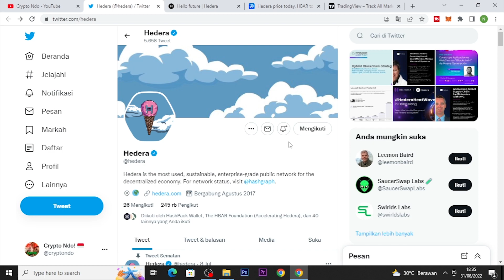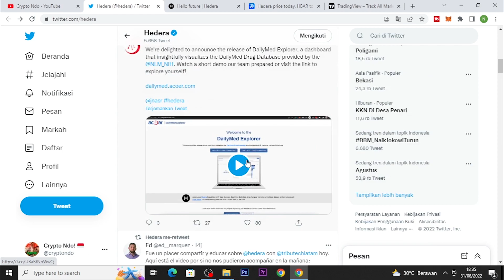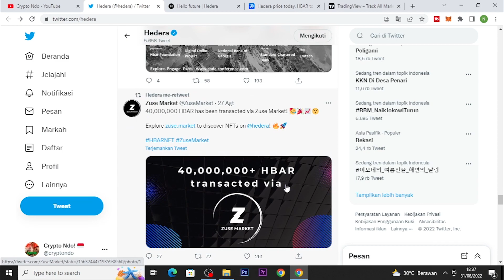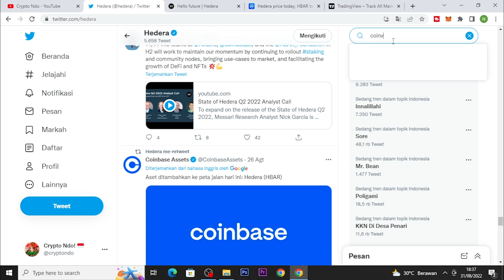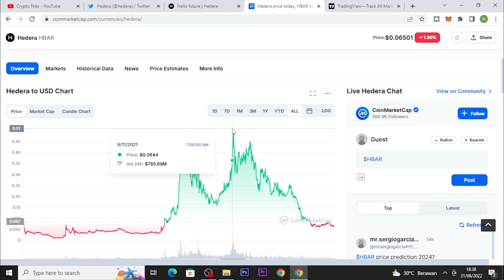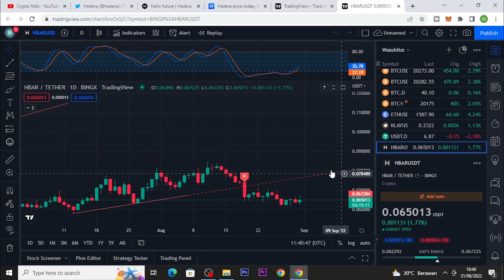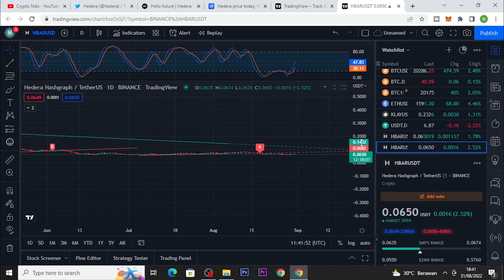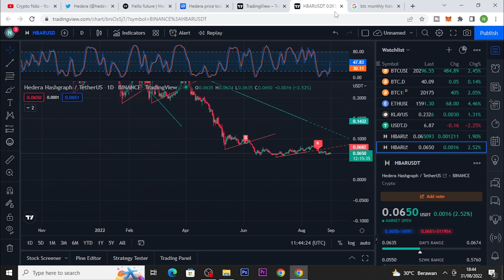HEDERA HASHGRAPH LAGI DALAM MEMBANGUN WEB 3.0 DAN MEMPERLUAS ECOSYSTEMNYA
USDT Jaringan BSC (BEP-20) : 0xc367f7f7218198da905b3c6a5d54c050df962b44